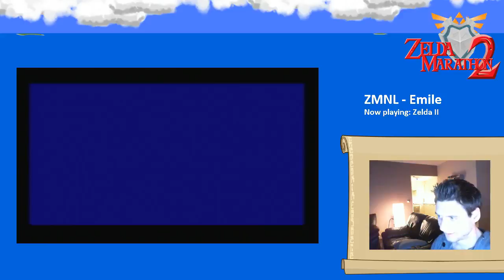Emile - Zelda 2 [4] - 2 / 5